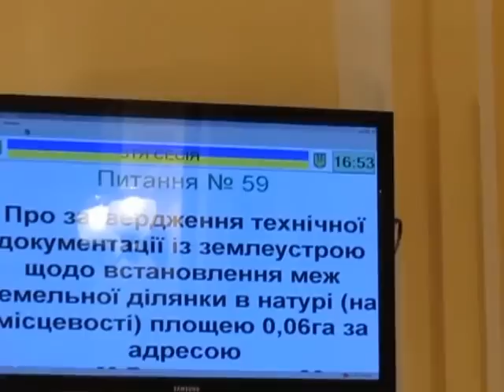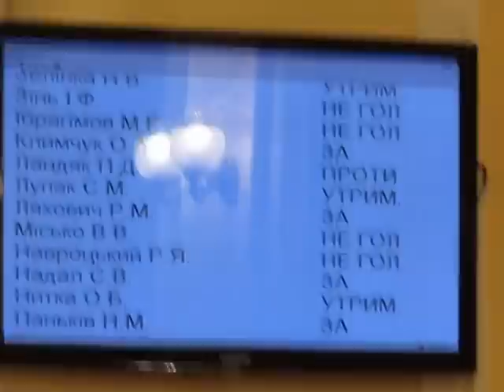Кнопкодавство в Тернопільській міській раді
Свободівки Наталії Паньків немає у сесійній залі. Проте її голос враховано "За" під час голосування. Кнопочку замість неї тиснув Володимир Стаюра